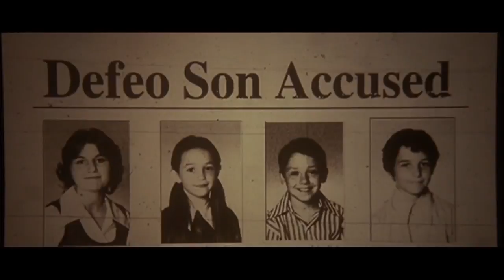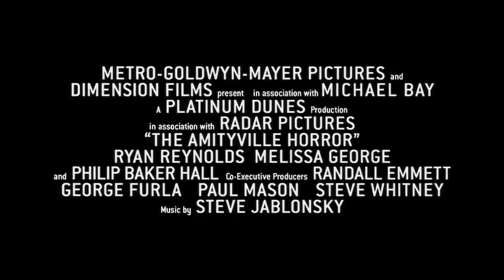Amityville Horror - Eine wahre Geschichte ≣ 2005 ≣ Trailer #2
Horror | Thriller ≣ USA

≣ Regie ≣ Andrew Douglas
≣ Cast ≣ Ryan Reynolds | Melissa George | Jesse James | Jimmy Bennett | Chloë Grace Moretz | Rachel Nichols | Philip Baker Hall | Isabel Conner | Brendan Donaldson | David Gee | Rich Komenich | Annabel Armour | Danny McCarthy | Nancy Lollar | José Taitano